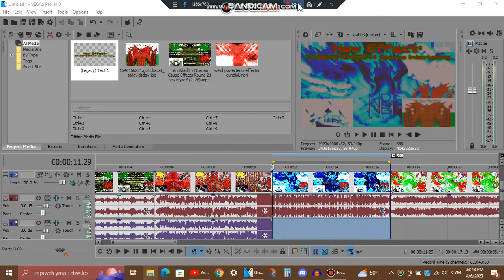Tutorial/Tiwtorial - TCWYDGS4CME3244 Stereo Interlacing